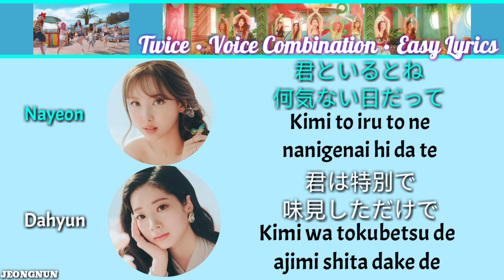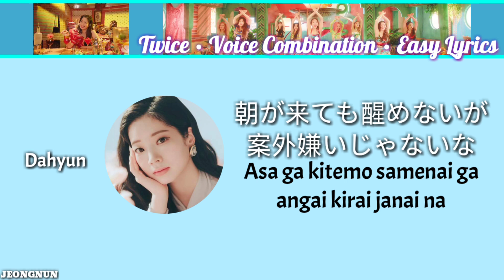TWICE 「Alcohol - Free」 (Japanese Version) Voice Combination with Easy Lyrics